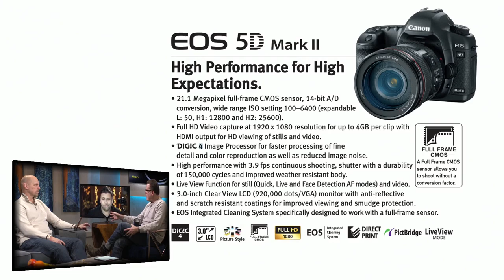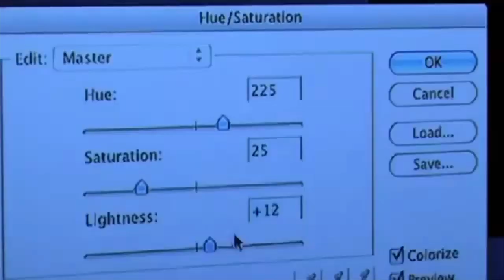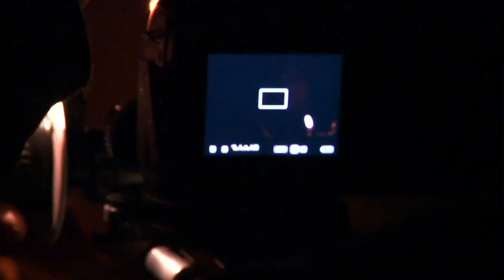Is this the most important camera EVER?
It's been over 10 years since the Canon 5D MK II 📸 exploded onto the scene and changed our industry forever. We're sitting down with our friend Philip Bloom to talk about how it's impact is still felt a decade later.

Save 20% in our DSLR/mirrorless category on orders over $500 with coupon DSLRBLOOM20